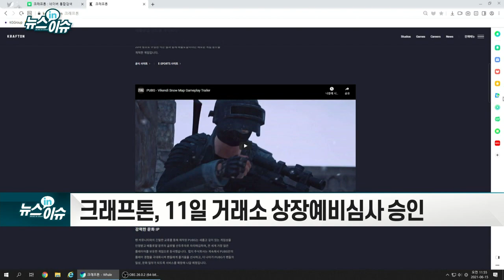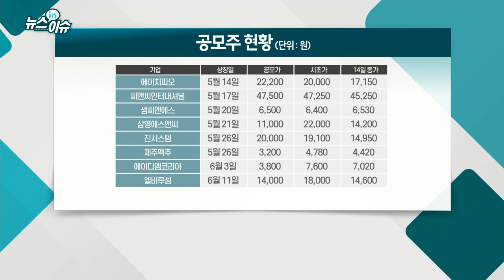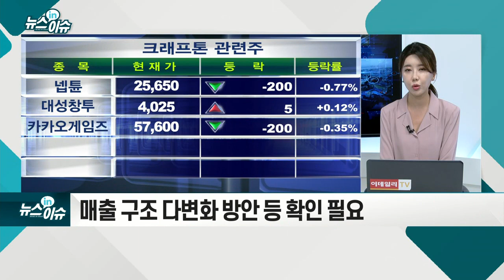시들해진 공모주 투자… 크래프톤이 불씨 되살리나_기업IN이슈 (20210615)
- 크래프톤, 11일 거래소 상장예비심사 승인
- 20일 이전 증권신고서 제출시 '중복청약' 가능
- "이사회서 제출시기 확정 예정"
- 상장시 예상 시가총액 30조원 추정
- 매출 구조 다변화 방안 등 확인 필요